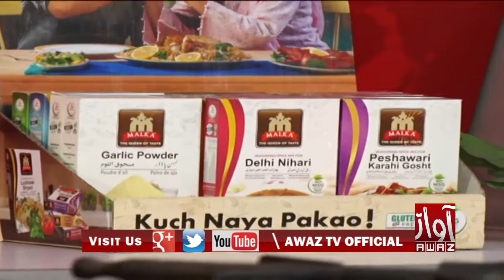THE AWAZ SHOW 12 12 2018 By Awaz Tv